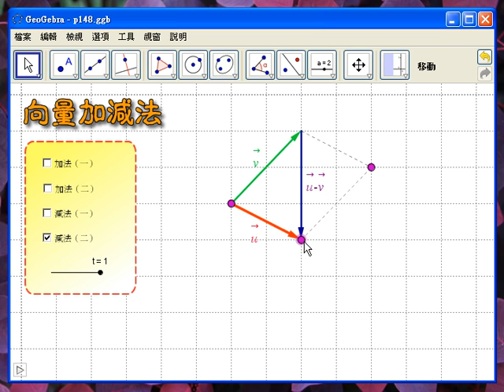Screencast by ilovekelly from Screenr.com